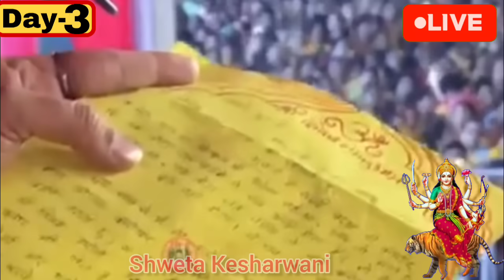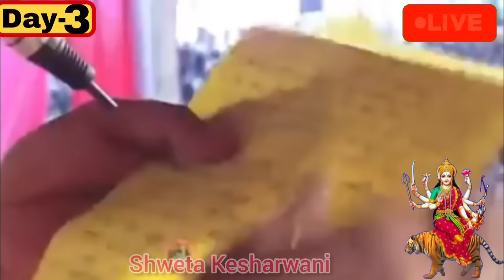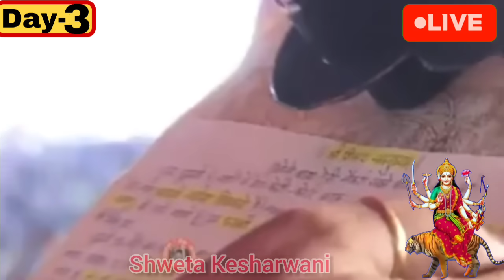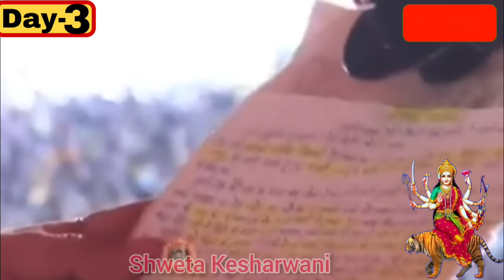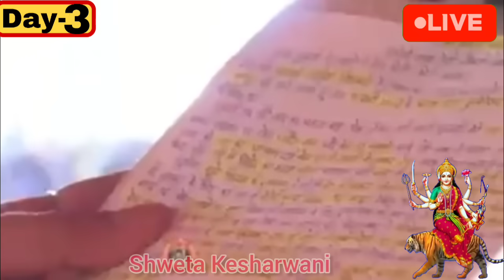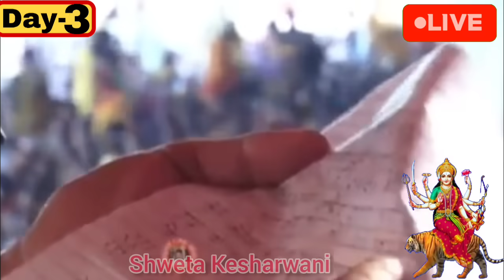LIVE 🔴 Day 03 श्री नवरात्रि शिवमहापुराण कथा पंडित प्रदीप जी मिश्रा Shri Navratri ShivMahapuran Katha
Shri Navratri ShivMahapuran Katha 🚩🚩🚩🚩🚩🚩🚩🚩🚩🚩🚩🚩🚩🚩🚩